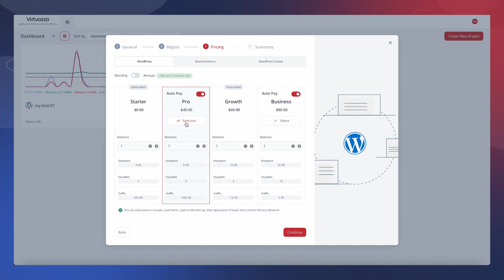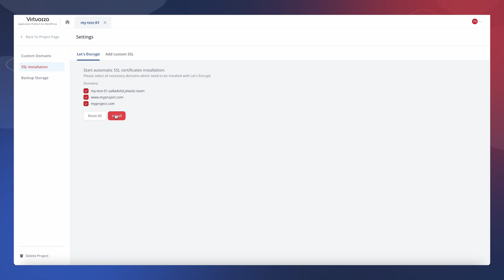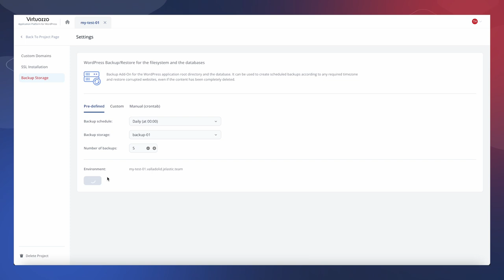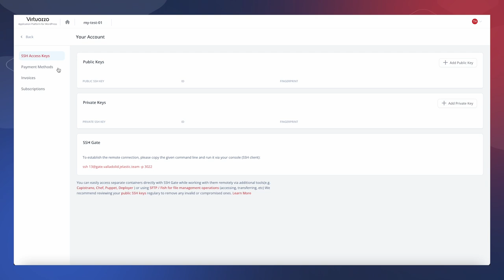The next-gen WordPress ​ platform​ for hosting providers​​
Sell WordPress hosting that’s faster, more scalable & lower cost than your competitors.​